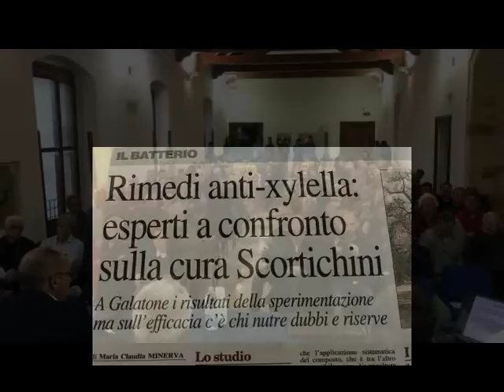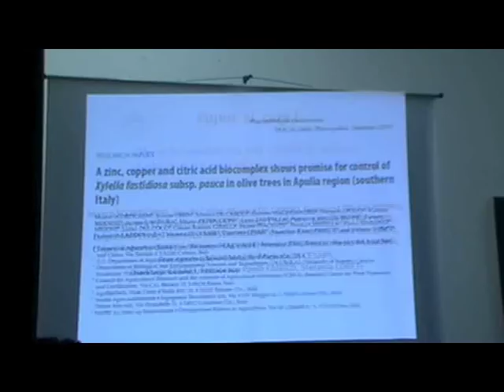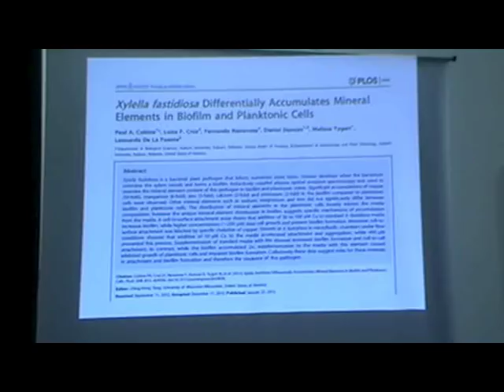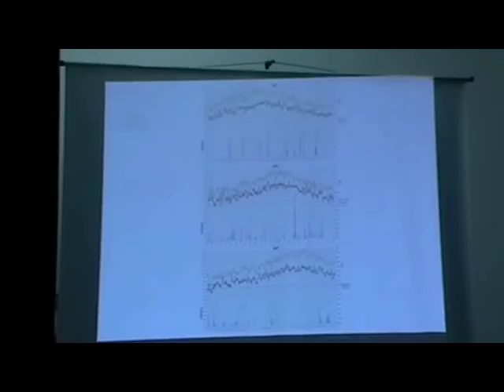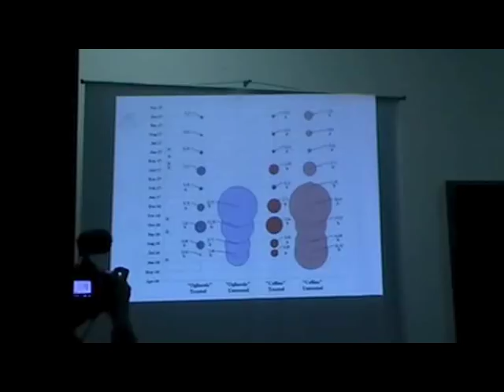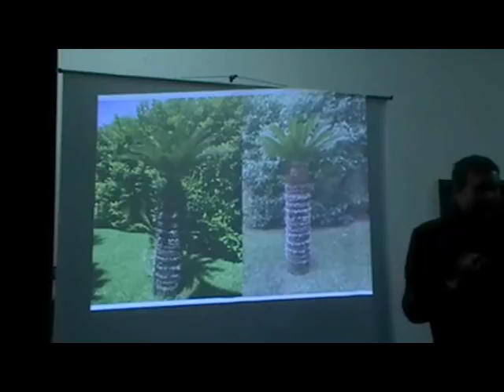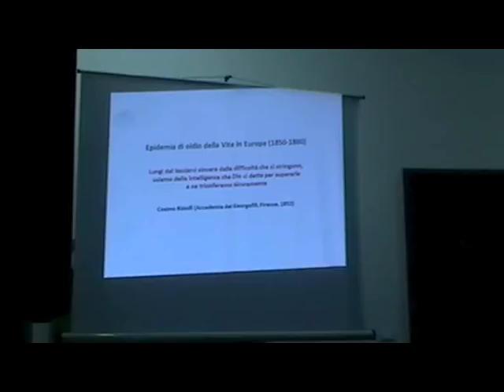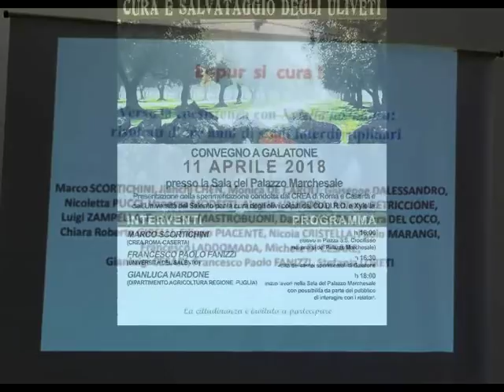PACE TRA GLI ULIVI : CURA E SALVATAGGIO DEGLI ULIVETI GALATONE 11 APRILE 2018